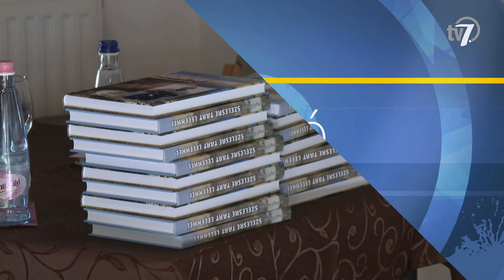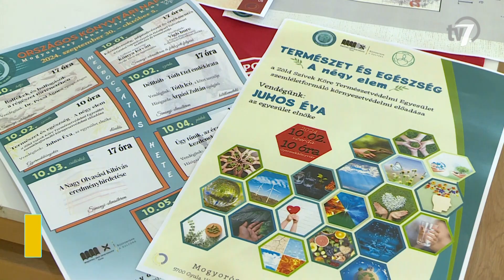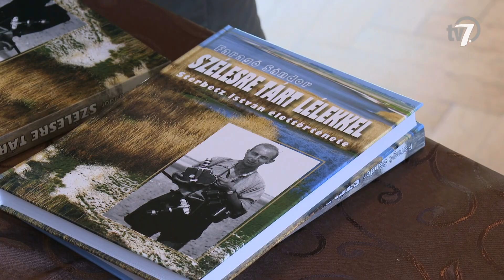Békés megye hírei - Híradó - 2024. 09. 25.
Ötödik alkalommal csatlakozott a Kölcsey utcai óvoda az Európai mobilitási héthez. A gyerekek és a pedagógusok az autómentes nap részeként rendőri kísérettel kerekezték körbe az óvoda épületét. Az intézmény többek között így hívja fel a figyelmet az egészséges életmódra és a környezettudatosságra.

Gasztronómiai programmal várták a Békéscsabán élő nemzetiségek a Szent István térre látogatókat pénteken délután. A program lehetőséget biztosított az érdeklődőknek, hogy hat nemzetiség tradicionális ételeivel ismerkedjenek meg.

Szeptember 27-én, pénteken mutatják be a Kastély kölcsönbe című darabot a Békéscsabai Jókai Színház nagyszínpadán. Pekár Gyula regényét Kiss József alkalmazta színpadra, amelyet Radó Denise, Jászai Mari-díjas, Érdemes Művész rendező dolgozott át.

Tizennyolcadik alkalommal rendezik meg szeptember 30. és október 6. között a Országos Könyvtári Napok elnevezésű programsorozatot. A kezdeményezéshez a korábbi évekhez hasonlóan számos Békés vármegyei könyvtár is csatlakozott.

Ismét bakelit börzét tartottak a Lencsési Közösségi Házban az elmúlt hétvégén. Szombat délelőtt maga a múlt elevenedett meg a mikrobarázdákon.

A száz éve született ornitológus, Sterbetz István emlékére rendeztek konferenciát kedden a Körös-Maros Nemzeti Park szarvasi központjában. Az eseményen a túzokvédelmi kutatásokkal foglalkozó szakember életéről, Szélesre tárt lélekkel címmel írt kötetet is bemutatták.

A Gyulai Vigadó adott otthont a Nemzeti Paradarts Bajnokság V. fordulójának vasárnap. Az egész éves versenysorozatban kerekesszékes sportolók is megmértettetik magukat. A gyulai viadalra húsz versenyző érkezett.